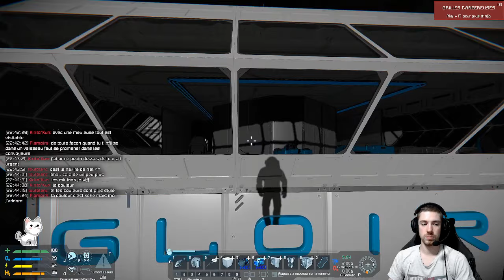RASSEMBLEMENT MULTIJOUEURS 2022 [BanquiseCoorp]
l'événement annuel de l'exposition de ship 2022
plein de ship construit uniquement en survival

『 Serveur Space Engineers』
[FR] BanquiseCoorp
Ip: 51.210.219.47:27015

Dans ma vie privée, je crée des bougies 100% naturelle et je vends des produits Écoresponsables, viens me donner un coup de boost ici :